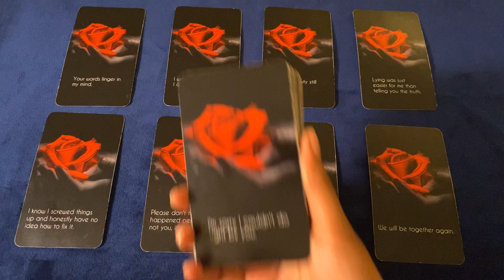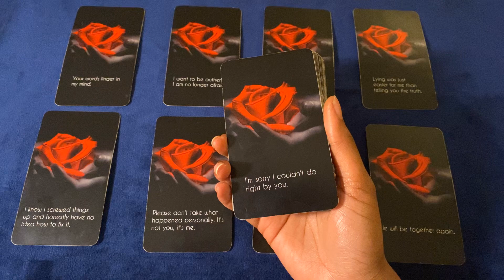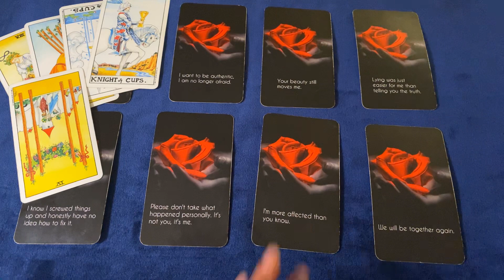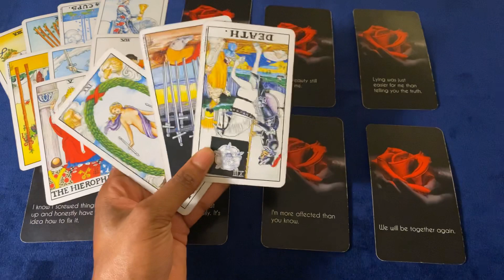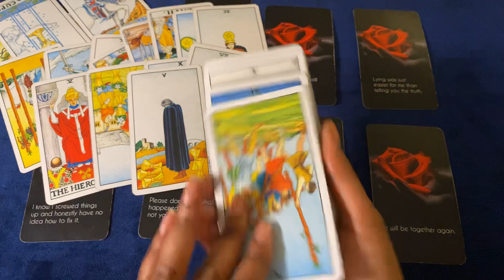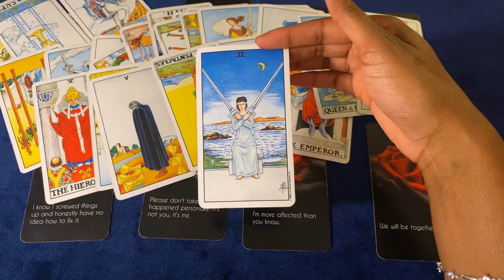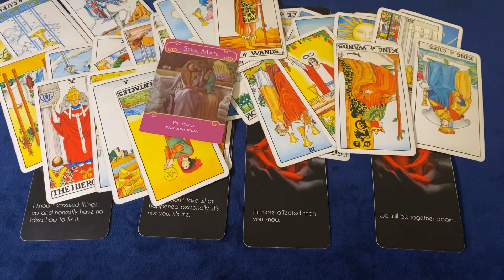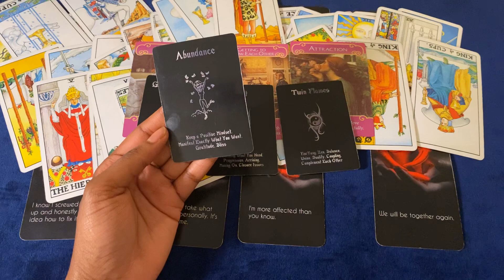🦋💙LOVE MESSAGES FROM DM TO DF: I’M ANGRY OVER HOW WE ENDED, I CANNOT STOP THINKING ABOUT YOU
They are filled with regret anger and sleepless night’s hoping you take them back !

🦋AKA “THE KEEPING IT REAL CHANNEL” I TELL THE TRUTH EVEN IF IT HURTS 🤷🏽‍♀️ I read what the cards tell me, I don’t sugar coat!! I do this for fun and to enlighten you in anyway I can 💫!! I am a Virgo Sun Gemini Moon and Rising 🗣  NOT FOR THE SENSITIVE!!! 💙